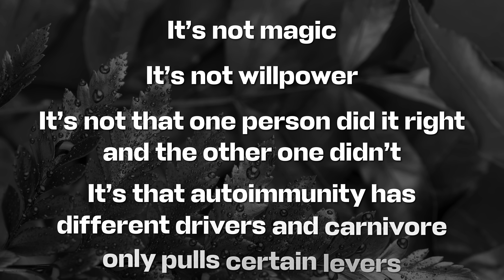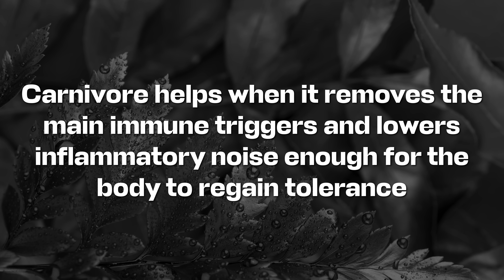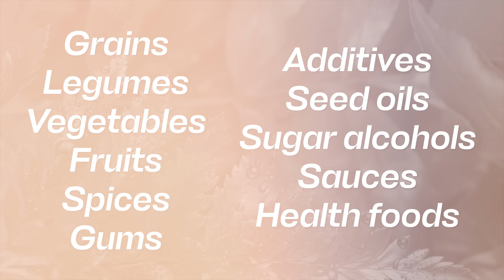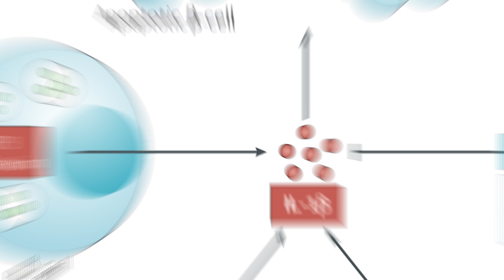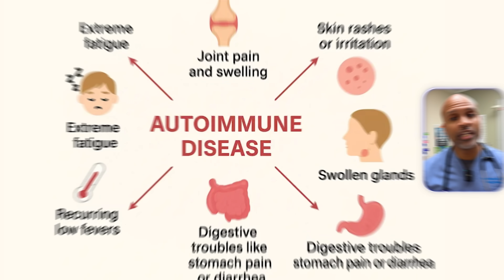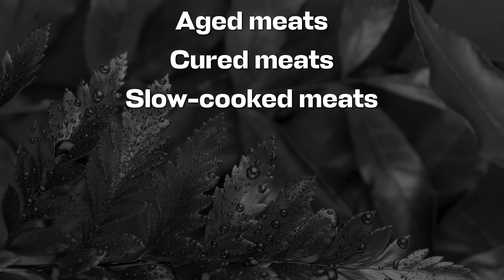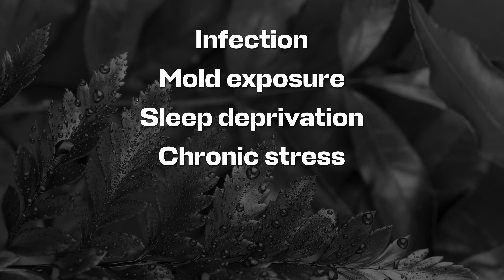Why YOU Still Have An AUTOIMMUNE Disease on a LOW CARB/CARNIVORE diet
The Real Reason Carnivore Helps Some Autoimmune Issues (But Not Others)
Why does the carnivore diet seem to “fix” some autoimmune problems… but not others? In this video, Dr. Tony Hampton breaks down the real root-cause reasons certain people get massive symptom relief—while others flare, itch, crash, or feel worse—despite eating “perfect” keto or carnivore.

Here’s the truth: “autoimmune” isn’t one disease—it’s a whole category. And carnivore isn’t magic. It works when it removes your specific immune triggers and lowers the inflammatory noise enough for your body to regain tolerance. But if your main driver isn’t food—or if your version of carnivore still includes triggers—your symptoms may not improve.

In this video, you’ll learn:

Why carnivore can reduce immune activation by shrinking the “food variable” list (inflammation eliminationdiet)

The gut barrier connection—and why calming your gut can calm your immune system (guthealth leakygut)

Why some autoimmune issues are more “trigger-responsive” than others (immunesystem)

The 7 most common reasons carnivore doesn’t work (or backfires), including:

Histamine and mast cell flares from leftovers, bone broth, aged meats (histamineintolerance)

Dairy as the hidden saboteur (dairyfree)

Eggs as an overlooked trigger (foodsensitivities)

“Carnivore snacks,” sweeteners, sauces, and seasonings that keep the immune system irritated (ultraprocessedfoods)

Electrolyte depletion and under-eating that can mimic a flare (electrolytes)

A simple “Carnivore Clean Room” approach to troubleshoot symptoms without guessing (metabolichealth)

If you’re dealing with autoimmune symptoms and trying carnivore, this video will help you stop blaming yourself and start reading your body’s signals like a scientist.

Drop a comment: What autoimmune issue are you dealing with—and what version of carnivore did you try (dairy? eggs? leftovers? bone broth)?